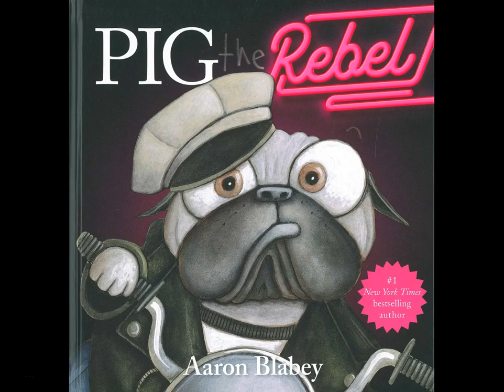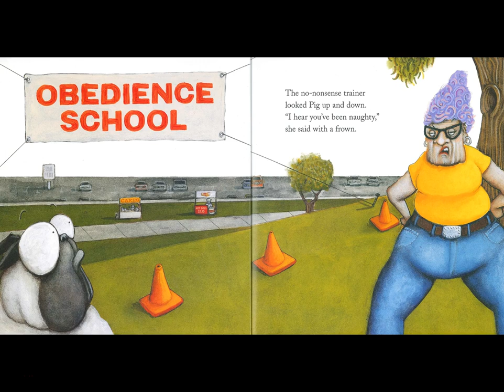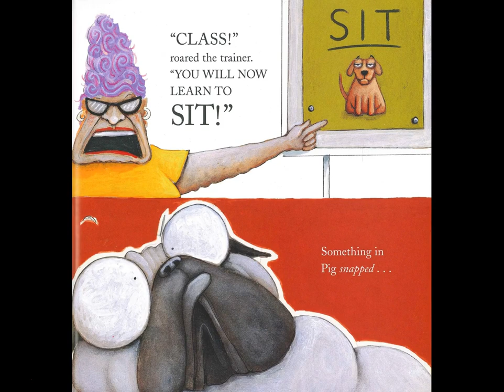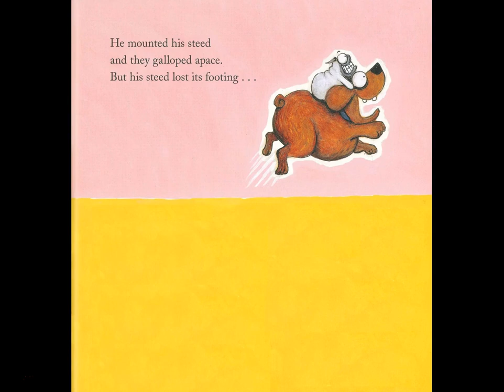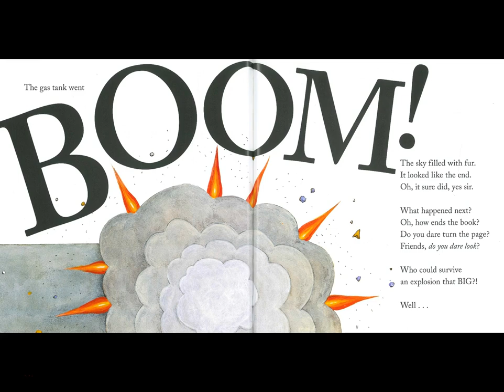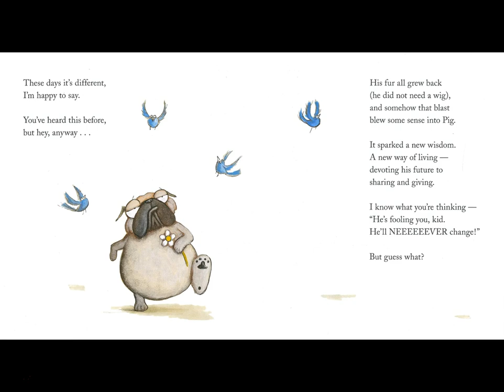Book - Pig the Rebel (10)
It is Pig the Pug versus obedience school in this rhyming story of a dog's rebellion and downfall.